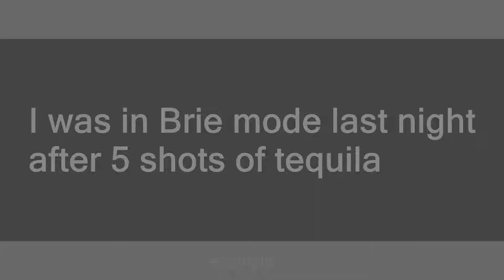brie mode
Slang flashcards: